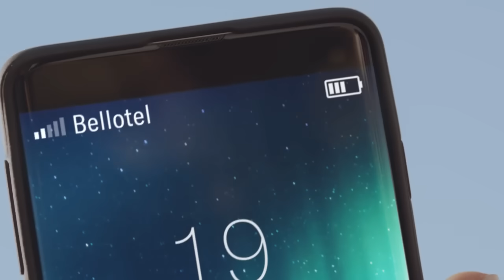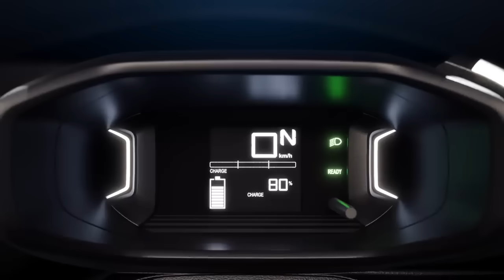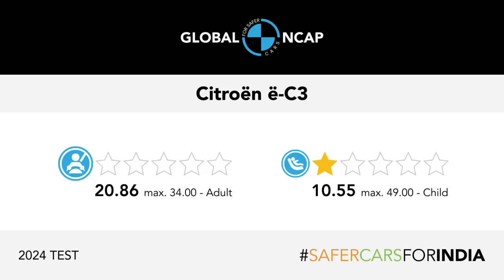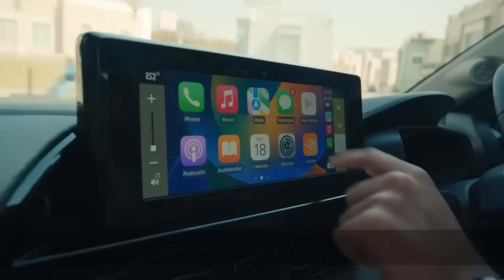हलके में मत लेना Citroen को | अब होगा सबका सर्वनाश | ASY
Citroen is a french automobile company like renault,owned by stellantis.It entered india in 2021 by launching its first product c5 aircross but due to overpricing of car,it failed unfortunately.sicne then citroen launched 3 more products like c3,c3 aircross & electric c3 but no one did well because of the same old reason i:e prices.
lets discuss the short story of citroen till today in india

|| 𝐑𝐄𝐂𝐎𝐌𝐌𝐄𝐍𝐃𝐄𝐃 𝐀𝐂𝐂𝐄𝐒𝐒𝐎𝐑𝐈𝐄𝐒 ||
-𝐃𝐚𝐬𝐡𝐜𝐚𝐦 (Must have Now a days)
Front only :-
Front & Rear  :
For cars : -
-𝐆𝐥𝐚𝐬𝐬/𝐖𝐢𝐧𝐝𝐬𝐡𝐢𝐞𝐥𝐝 𝐜𝐥𝐞𝐚𝐧𝐞𝐫
-𝐌𝐮𝐥𝐭𝐢𝐩𝐮𝐫𝐩𝐨𝐬𝐞 𝐋𝐢𝐪𝐮𝐢𝐝 𝐩𝐨𝐥𝐢𝐬𝐡 𝐟𝐨𝐫 𝐂𝐚𝐫/𝐛𝐢𝐤𝐞 (Shine anything)
-𝐃𝐚𝐬𝐡𝐛𝐨𝐚𝐫𝐝 𝐫𝐞𝐬𝐭𝐨𝐫𝐞𝐫 ( Make your car dashboard new again)
- 𝐓𝐲𝐫𝐞 𝐏𝐨𝐥𝐢𝐬𝐡
-𝐋𝐞𝐚𝐭𝐡𝐞𝐫 𝐬𝐞𝐚𝐭𝐬 𝐜𝐥𝐞𝐚𝐧𝐞𝐫 𝐚𝐧𝐝 𝐜𝐨𝐧𝐝𝐢𝐭𝐢𝐨𝐧𝐞𝐫
- 𝐅𝐚𝐛𝐫𝐢𝐜 𝐒𝐞𝐚𝐭𝐬 𝐂𝐥𝐞𝐚𝐧𝐞𝐫
-𝐂𝐥𝐞𝐚𝐧𝐢𝐧𝐠 𝐜𝐥𝐨𝐭𝐡𝐬
-𝐀𝐈𝐑 𝐏𝐔𝐑𝐈𝐅𝐈𝐄𝐑
Silicon :
-𝐁𝐥𝐮𝐞𝐭𝐨𝐨𝐭𝐡 𝐰𝐢𝐭𝐡 𝐅𝐚𝐬𝐭 𝐜𝐡𝐚𝐫𝐠𝐢𝐧𝐠
-𝐂𝐀𝐑 𝐏𝐄𝐑𝐅𝐔𝐌𝐄
-𝐀𝐑𝐌𝐑𝐄𝐒𝐓 𝐂𝐔𝐒𝐇𝐈𝐎𝐍
-𝐅𝐀𝐂𝐄 𝐌𝐀𝐒𝐊/𝐇𝐄𝐋𝐌𝐄𝐓 𝐕𝐈𝐒𝐎𝐑 𝐅𝐎𝐑 𝐁𝐈𝐊𝐄𝐑𝐒
-𝐊𝐍𝐄𝐄 & 𝐄𝐋𝐁𝐎𝐖 𝐏𝐑𝐎𝐓𝐄𝐂𝐓𝐎𝐑 𝐅𝐎𝐑 𝐁𝐈𝐊𝐄 𝐑𝐈𝐃𝐄𝐑𝐒
-𝐆𝐏𝐒 𝐓𝐀𝐂𝐊𝐄𝐑 𝐅𝐎𝐑 𝐂𝐀𝐑/𝐁𝐈𝐊𝐄
-𝐂𝐀𝐑/𝐁𝐈𝐊𝐄 𝐖𝐀𝐒𝐇𝐈𝐍𝐆 𝐒𝐇𝐀𝐌𝐏𝐎𝐎
- 𝐒𝐂𝐑𝐀𝐓𝐂𝐇 𝐑𝐄𝐌𝐎𝐕𝐄𝐑 𝐅𝐎𝐑 𝐂𝐀𝐑/𝐁𝐈𝐊𝐄
-𝐂𝐀𝐑 𝐒𝐓𝐄𝐄𝐑𝐈𝐍𝐆 𝐂𝐎𝐕𝐄𝐑
-𝐒𝐔𝐍𝐒𝐇𝐀𝐃𝐄𝐒 (For All cars)
-𝐖𝐈𝐏𝐄𝐑 𝐁𝐋𝐀𝐃𝐄𝐒 𝐅𝐎𝐑 𝐀𝐋𝐋 𝐂𝐀𝐑𝐒
-𝐉𝐀𝐂𝐊 𝐅𝐎𝐑 𝐂𝐀𝐑𝐒
For bike :
(with fast charging/waterproof)